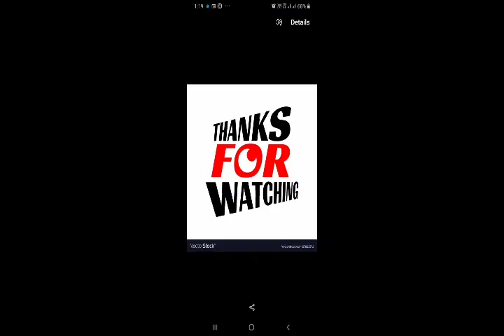పిల్లలకి ఆకలి బాగా వేయాలంటే ఇలాంటి కిచిడీ చేసి పెట్టండి|kids healthy kichidi recipe|Telugu recipes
పిల్లలకి ఆకలి బాగా వేయాలంటే ఇలాంటి కిచిడీ చేసి |kids healthy kichidi recipe|Telugu recipes|Mamatha ruchi vantalu